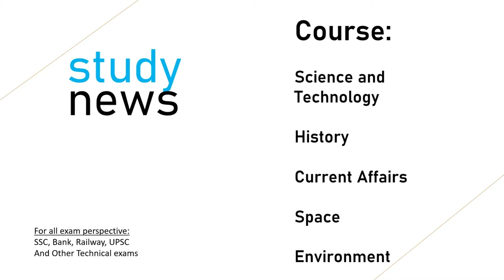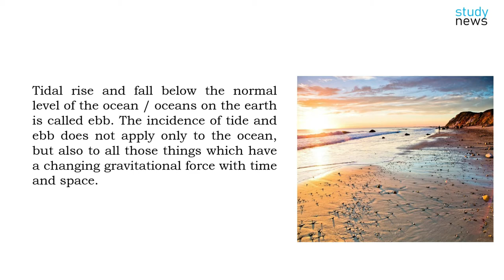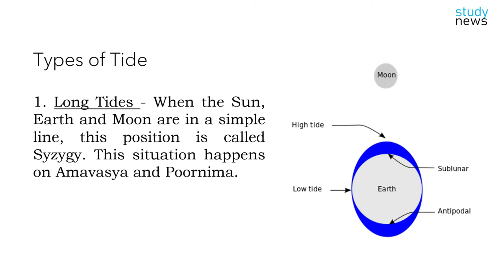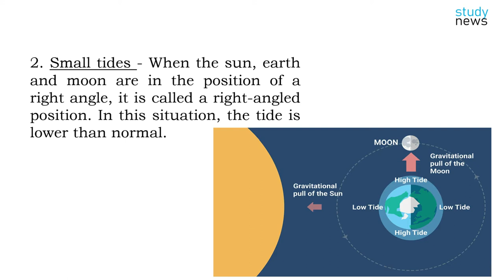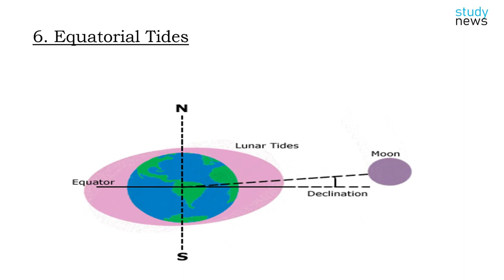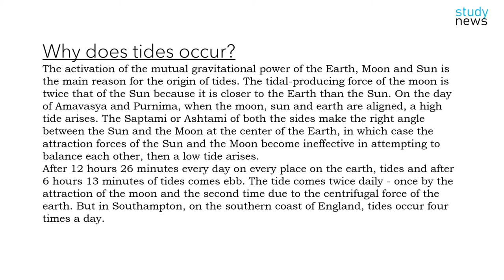Tides II ज्वार - भाटा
The earth revolves on its axis and revolves around the Sun. Similarly, the moon also revolves around the earth. Whenever the Moon comes close to the Earth, it pulls the Earth towards itself with its gravitational force, but this drag has no effect on the solid ground but causes a stir in the sea water. The law of gravity, propounded by the great mathematician Sir Isaac Newton, the gravity of an object is proportional to its volume and inversely proportional to the square of its distance. This rule is followed right in the origin of the tide.
Tidal rise and fall below the normal level of the ocean / oceans on the earth is called ebb. The incidence of tide and ebb does not apply only to the ocean, but also to all those things which have a changing gravitational force with time and space.
The rise and fall of ocean water due to the attractiveness of the moon and the sun is called tides. To rise above sea water and push it forward and backward (towards the ocean) by falling down the tide and the sea water is called ebb . The activation of the mutual gravitational power of the Earth, Moon and Sun is the main reason for the origin of tides.